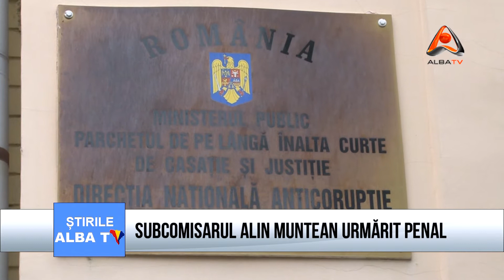SUBCOMISARUL ALIN MUNTEAN URMĂRIT PENAL